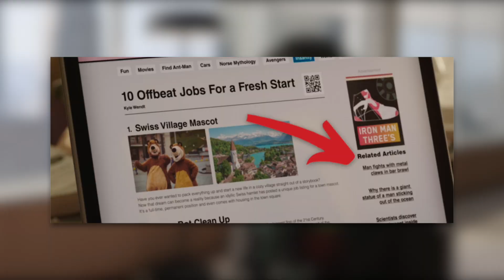SHE HULK Episode 2 Breakdown & Ending Explained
I review, breakdown and explain She Hulk: Attorney At Law Episode 2 'Superhuman Law'. I discuss the second episode, the characters, react to how Jen is dealing with the public knowing about her powers, the introduction to Holden Holloway, The Hulk being on the Saakaran craft and also Jen representing Emil Blonsky who is Abomination. I also give my theories and predictions for episode 3.